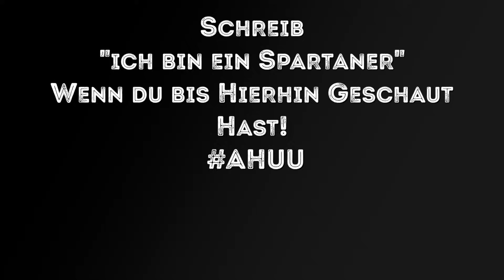Deine Hechtköder sind SCHEI***? Die Wahrheit hinter dem besten Hecht Gummifisch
👉🎣 Du stehst noch am Anfang oder hast große Probleme beim Zanderangeln mit dem Gummifisch? Hier geht es zum gemeinsamen Online-Guiding:

Was zeichnet einen erfolgreichen Hecht Gummifisch aus und was solltest Du beim Kauf deiner Hecht Gummifische unbedingt beachten? Darüber sprechen wir im heutigen Video. Wir freuen uns auf dein Feedback in den Kommentaren und natürlich, kannst Du hier auch deine Fragen stellen :)  🎣. Hab eine tolle Zeit am Wasser Spartaner! ⚔️

0:00 - Intro
1:40 - Die Form des perfekten Hecht Gummifisch
3:12 - Das Laufverhalten deiner Hecht Gummiköder
4:09 - Die besten Farben zum Hecht Angeln
7:20 - Die Köderführung deiner Hecht Gummifische
8:41 - Der beste Hecht Gummifisch

*Du möchtest ein bestimmtes Video sehen? Kommentiere jetzt!*

Bist Du ein Spartaner?
Du bist Einsteiger, wenn es ums Raubfischangeln geht? Dann bist Du hier genau richtig. Auf einer möglichst einfachen und klar verständliche Art und Weise zum Erfolg, das zeichnet Spartan-Fishing aus. Hier erhältst Du endlich den Durchblick und lernst anhand leicht verständlichen und nachvollziehbaren Anleitungen, wie Du erfolgreich auf die verschiedensten Räuber angelst. Unkompliziert, einfach und schnell… Spartanisch halt! Spartaner haben bestimmte Werte nach denen sie leben, diese sind:

1. Leidenschaft - Ein Spartaner brennt fürs Angeln!
2. Ausdauer - Auch wenn es mal hart wird, ein Spartaner gibt niemals auf!
3. Zusammenhalt - Spartaner halten zusammen und unterstützen sich gegenseitig!
4. Natur - Ein Spartaner sorgt sich um seine Umwelt und die Natur, damit sie erhalten bleibt!

Sei leidenschaftlich, sei motiviert, sei ein echter Spartaner!
KEEP IT SIMPLE! AHUU! 🎣🐟

Kommentier jetzt mit "Ich bin ein Spartaner!" wenn Du bis hierhin gelesen hast 💪.